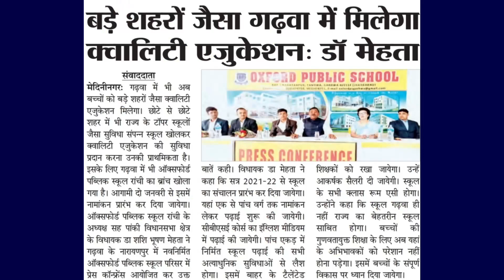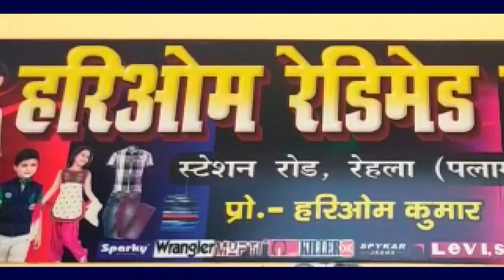गरज के साथ बिजली महुआ के पेड़ पर गिरी बज्रपात से अमित की मौत बहन घायल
रंका प्रखंड के सिरोई खुर्द पंचायत के मझिगावां गांव निवासी अनिल साह के 12 वर्षीय पुत्र अमित कुमार की बज्रपात से मौत। इस संबंध में गांव के ग्रामीणों ने बताया कि अनिल साह का पुत्र अमित कुमार अपने बहन के साथ अपने घर के बगल मे महुआ के पेड़ के नीचे खेल रहा था जो हल्की हल्की बारिश हो रही थी जिससे गरज के साथ बिजली महुआ के पेड़ पर गिरी । जिससे घटनास्थल पर ही अमित की मौत हो गई और अमित की बहन घायल हो गई जिसे दोनों को उठाकर रंका सामुदायिक स्वास्थ्य केंद्र लाया गया जहां पर चिकित्सक के द्वारा अमित कुमार को मृत घोषित कर दिया गया वहीं पे अमित के बहन का इलाज की जा रही है । इधर घरवाले मौत की खबर सुन घर में पूरे मातम पसर गया एवं रो-रोकर परिवार वाले को बुरा हाल था ।